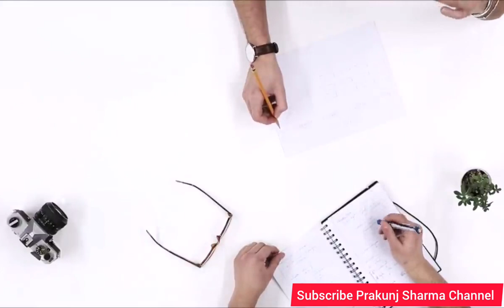Hero Finance के Recovery Agent की Salary🔥 | Adv Prakunj Sharma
About MR. Prakunj Sharma Advocate-:

Mr. Prakunj Sharma is the Director of KUNJ ASSOCIATE
Authorities Recovery Agent, Enforcement Agency, Sporting Agent, Financial Consultant, Taxation & Legal Consultant. Today he is the one the Youngest Advocate of this Field, He is much of sought/after speaker, He has taken his dynamic word for this topic, He has 8 year practice of Banking & Taxation Law

IF YOU WANT ANY LEGAL HELP SO YOU CAN CONTACT OUR LAW FIRM :-

KUNJ ASSOCIATE TEAM:-
CONSULTATION FEE
499 for 10 to 15 min
1499 for 1 hour